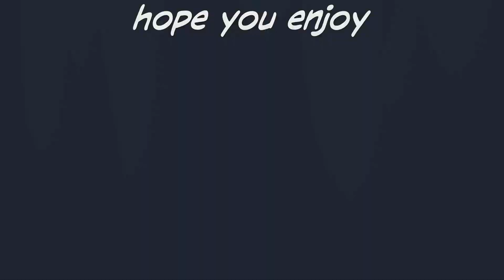Fall guys jump around winning video + 2 trophy